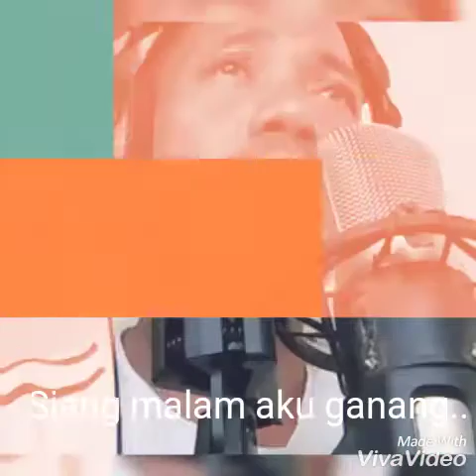NANG KAYA INTAN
"Nang kaya intan#lagu banjar
Cipt:NANANG IRWAN
DANGDU BANJAR(KAL-SEL)